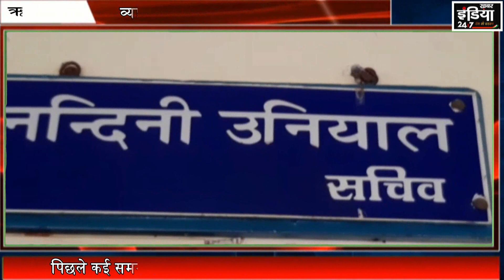सब्ज़ी मंडी दुकानों के अतिक्रमण पर चलेगी जेसीबी, ज़िलाधिकारी ने दिये आदेश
ऋषिकेश से महेश पंवार की रिपोर्ट